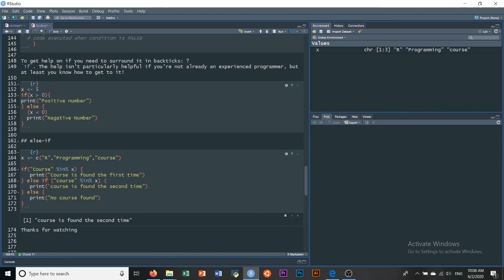13 | R Programming Tutorial | IF , else and else if statement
R 4.0

bioinformatics شرح

loop in R , r programming شرح, لغة البرمجه R